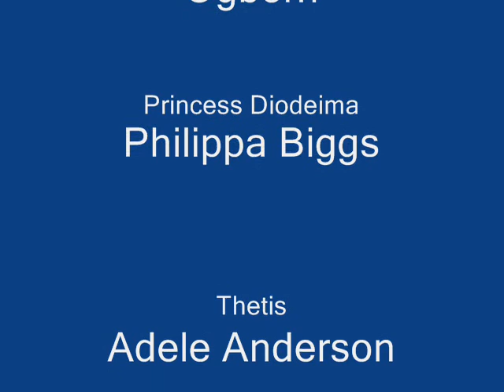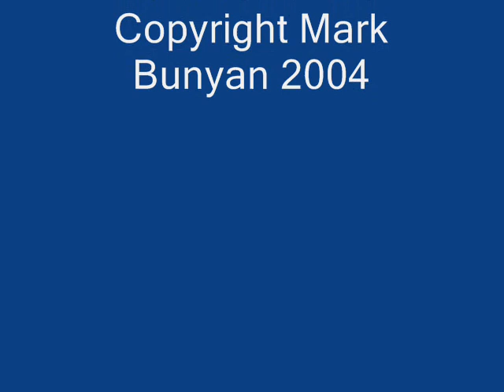The Trojan Women from ACHILLES IN HEELS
Nicola Justine Ogborn as Thea, berates Achilles on his decision to go to war in ACHILLES IN HEELS by Mark Bunyan, recorded live at the Landor Theatre in London in March 2006.